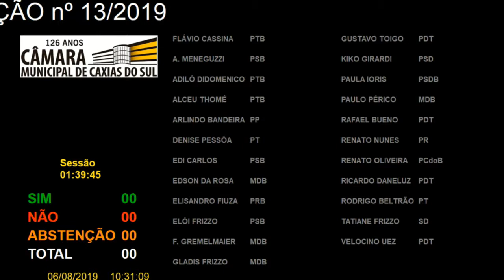12 Votação - Moção 13/2019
Votação da moção 13/2019, de autoria coletiva - Moção de Apoio ao Projeto de Lei (PL) 112/2019, que dispõe sobre farmácia como estabelecimento de saúde, serviços e procedimentos de apoio farmacêuticos permitidos em farmácias de qualquer natureza no Estado do Rio Grande do Sul.